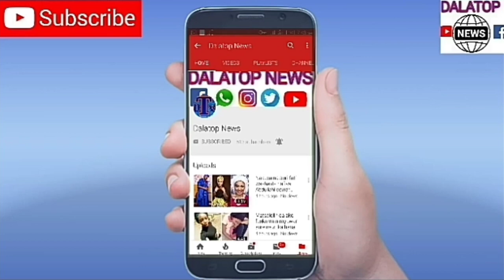A DUNIYA KASHI NA 41